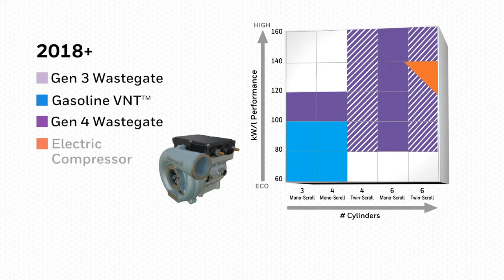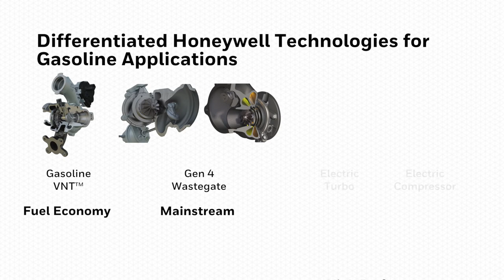Differentiated Garrett Motion Technologies for Gasoline Applications | Garrett - Advancing Motion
As turbo gasoline platforms grow to millions of units per year, Garrett - Advancing Motion is developing innovative technologies to enable them to evolve and meet the next round of environmental targets in Asia, Europe and North America. Be it for class-leading fuel economy, mainstream or high performance engines, Garrett has built an engineering capability, supply base and manufacturing footprint that stands uniquely positioned to innovate, manufacture and deliver unrivalled products and services around the globe.